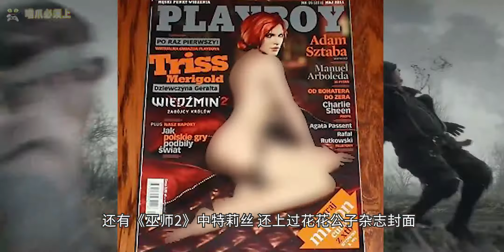【游戏设计艺术】03怎么做出让人难忘游戏?从情感体验开始学习巫师3系列的设计原则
怎么做出让人难忘游戏？从情感体验开始
每期视频都要花费很多精力去写稿子反复修改、配乐、剪素材、配字幕~真的很辛苦(ಥ_ಥ) 求三连 三连 三连 三连